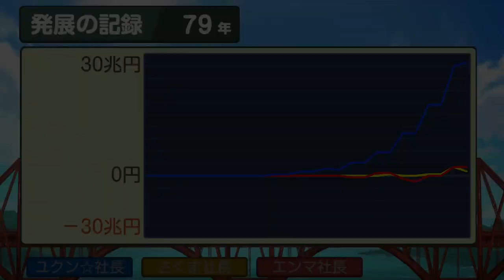桃鉄ワールド ②#79 善なる心のボーフーウー回【桃太郎電鉄ワールド ～地球は希望でまわってる！～】フェロー諸島のトースハウンとケアンズ他に到着 Nintendo Switch 切り抜き鉄道 BGM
〖とくべつマップ〗新空路 あり 便利な駅の数 増し

2021年12月2日『桃太郎電鉄 ～昭和 平成 令和も定番！～』アップデートにて、「桃鉄GP2021冬ももクロ×サンタ杯　ももクロがサンタを連れてやってくる！」がスタート。コラボを記念した特別PVを公開！↓